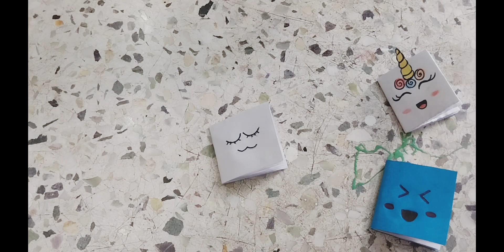DIY mini notebook at home (handmade) easy /DIY BACK TO SCHOOL